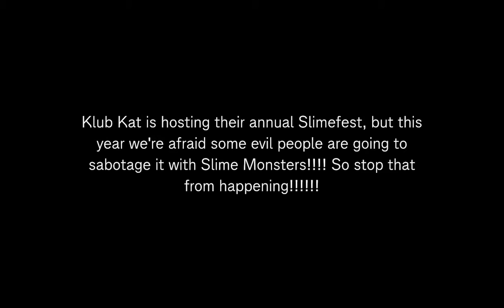Horror! At The Nightclub: Slime Attacks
Beef Gravy and Lil Beef hit the club to save it from slimes in "Horror! At The Nightclub", a free game from Itch.io